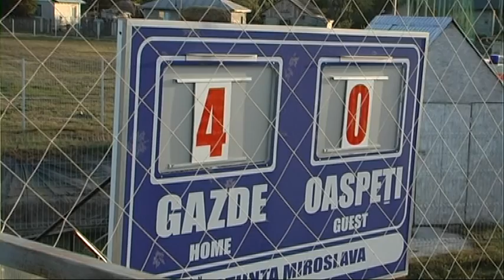STIINTA MIROSLAVA ATLETICO VASLUI 4 0 19 SEP 2015